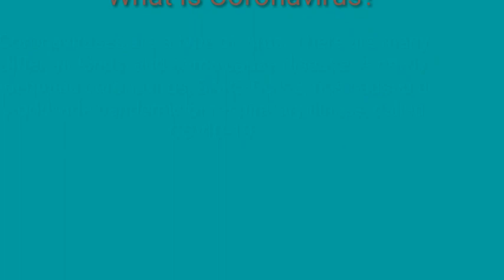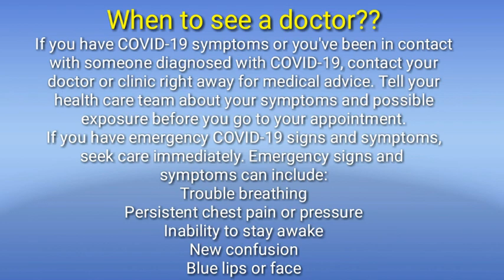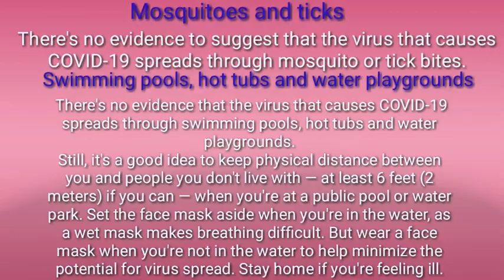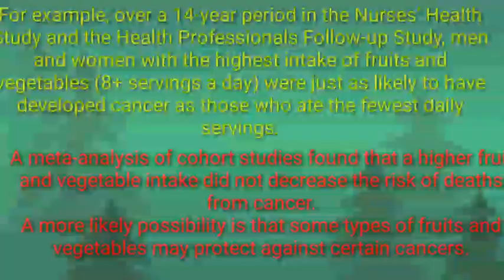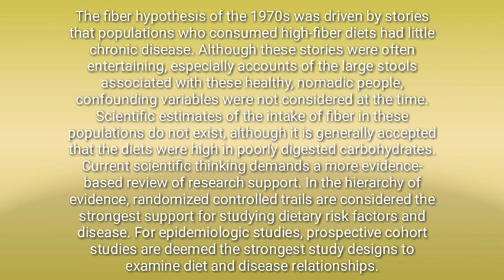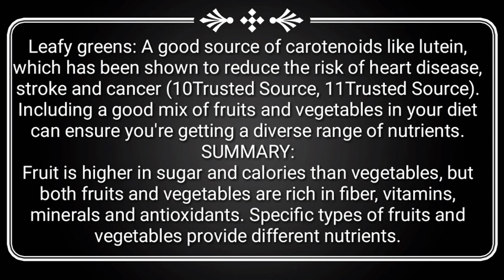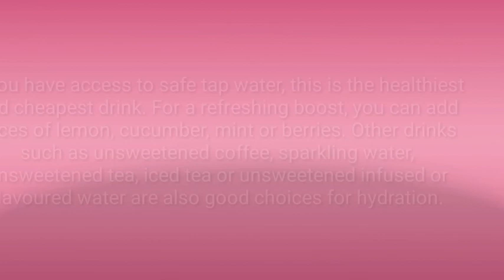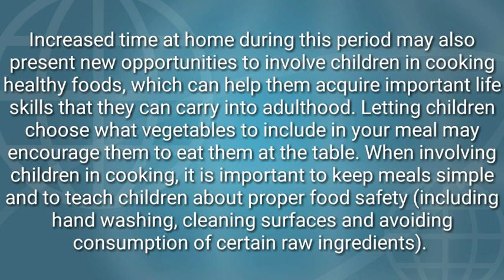Food & Nutrition tips| Importance of Fruits & Vegetables |Immunity..?|Basic info of current Pandemic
As Youtube has allowed his creater that they can make Video on current worldwide "Pandemic Disease"

Therefore i have made this informative video about the basic, needfull and necessary information which every person should know, i.e what is Pandemic disease?, its symptoms, Diagnosis,  prevention, treatment.

One thing i must clear that this video is not subjected to spread the fare about Pandemic disease but just want to spread useful awareness to people about this worldwide disease.

Another factor about making this video as to tell people about the Importance of fruits  & Vegetables in our daily diet and skip junk food so that our immunity system of body may resist lots of diseases.

As per my knowledge the information contains in this video is true and have not any panic.

This video contains in three parts.

Part # 1:
Basic information about current Pandemic disease.

 Part # 2:
 Importance of Fruits & Vegetables in our daily diet.

Part # 3:
Healthy Food tips during "self isolation or qurantune".

Stay Home
Stay Safe.

Thanks & Regards:

Food dhaba Team